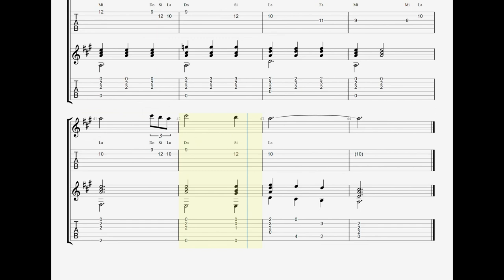[Guitar TAB] Amazing Grace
J. P. Carrell & D. S. Clayton
Score & Sound: Guitar Pro
Song: Voicaloid